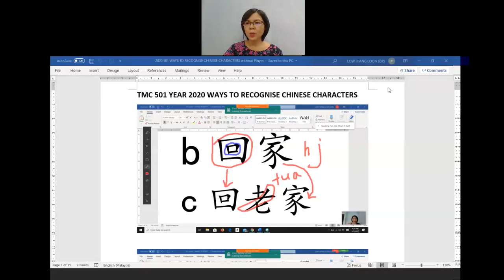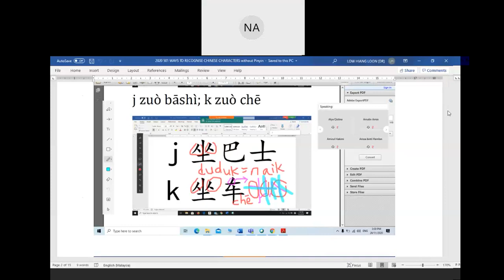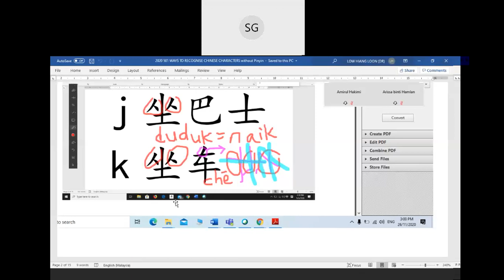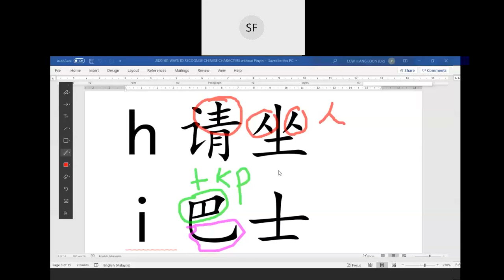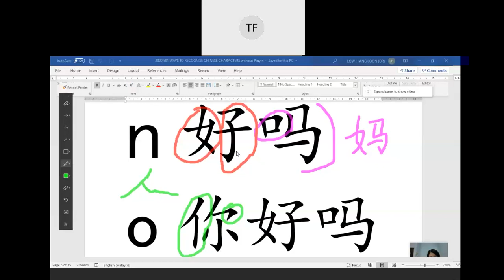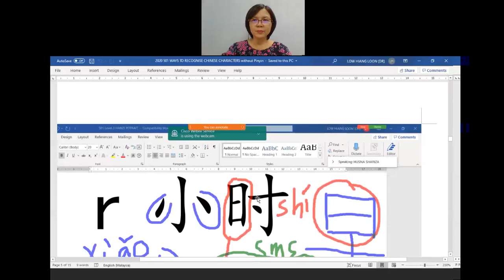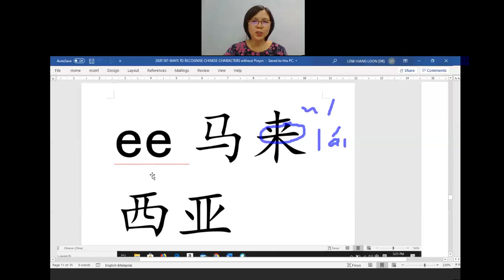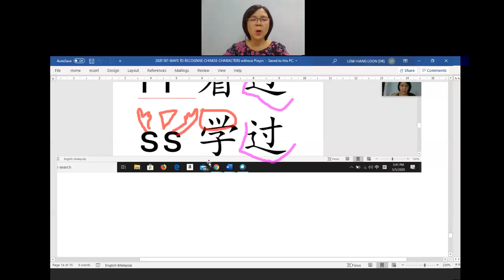SERIES 1 BOOK 3 VERSION 1 STUDENTS EXPLANATION FULL MASTERING CHINESE CHARACTERS 25MINUTES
LEARNING CHINESE CHARACTERS WITH ASSOCIATE PROFESSOR DR LOW HIANG LOON